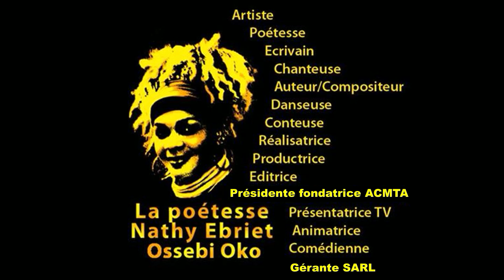La Poétesse Nathy Ebriet Auteur Compositeur Ecrivain 4èmes albums Moudzombo Betou Congo Brazzaville